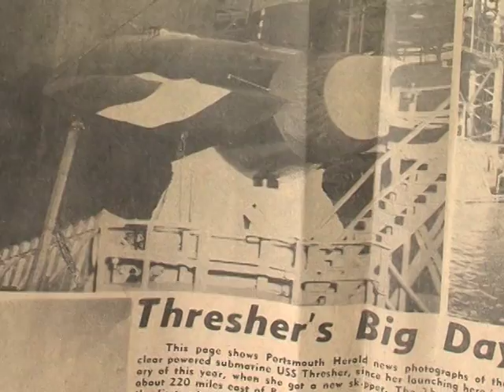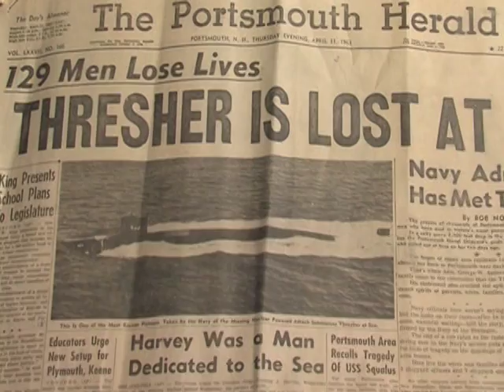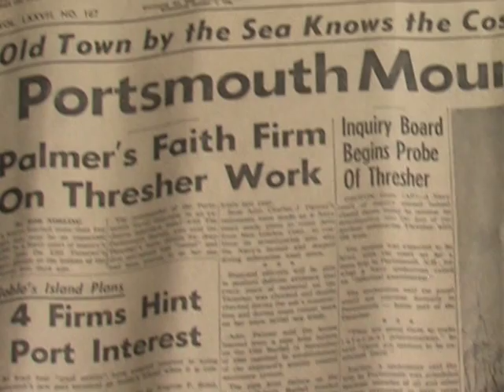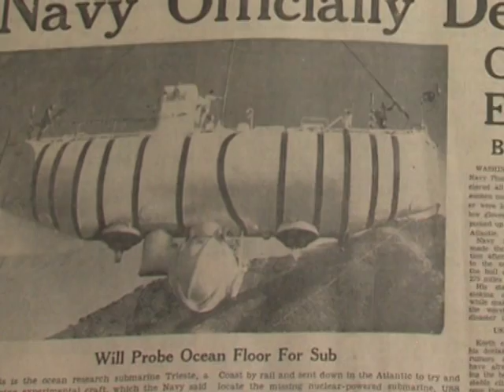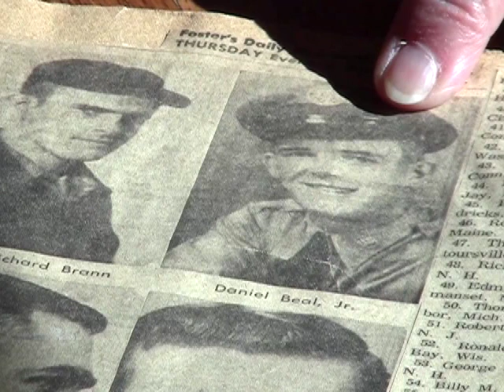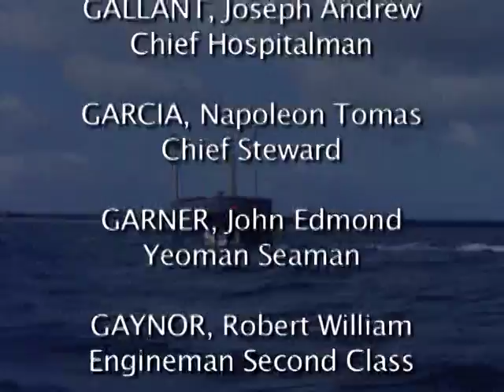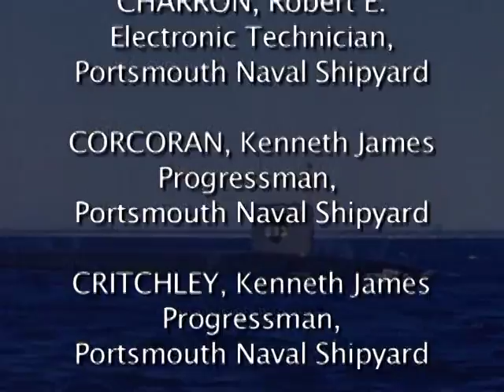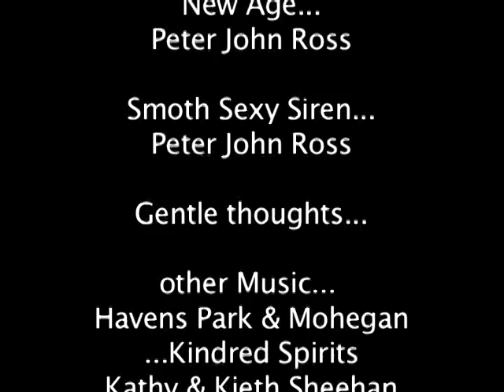On Eternal Patrol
A chronicle of the USS Thresher disaster and its affect on the Seacoast region and Portsmouth Naval Shipyard.